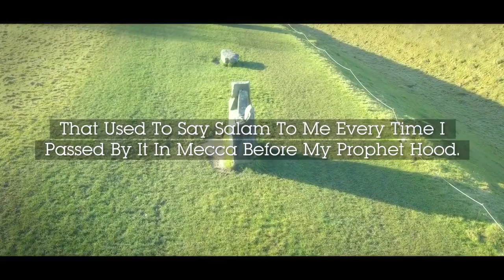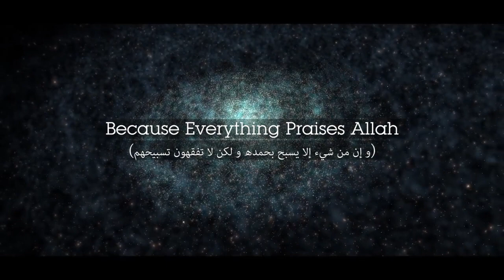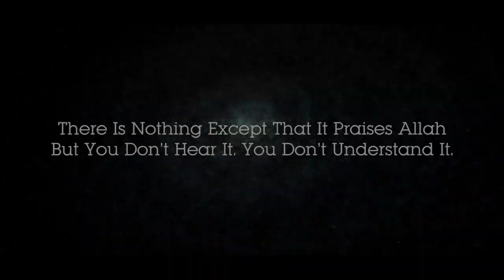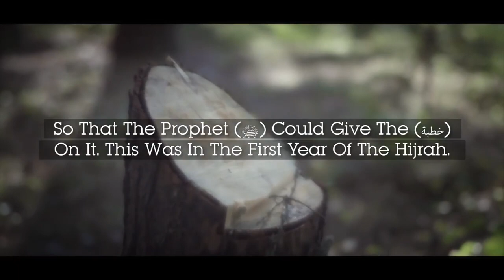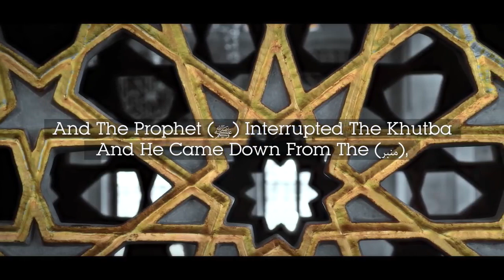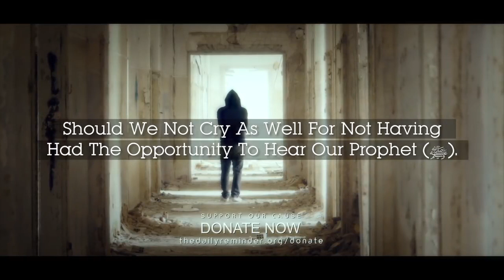4 MIND BLOWING Miracles Of Prophet Muhammad ﷺ Yasir Qadhi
4 MIND BLOWING Miracles Of Prophet Muhammad ﷺ   Yasir Qadhi